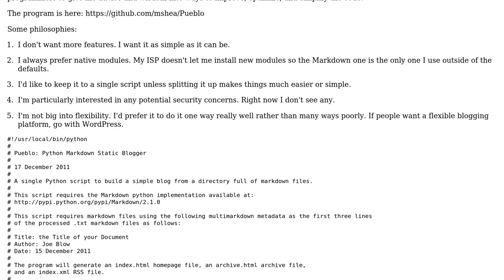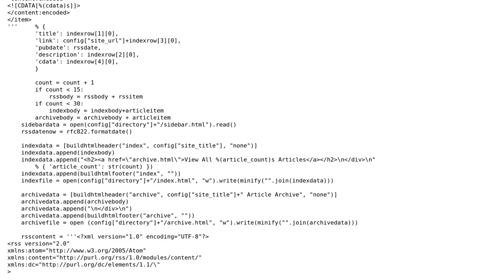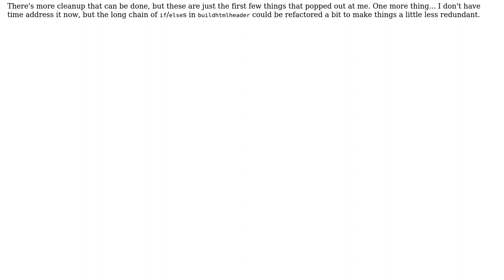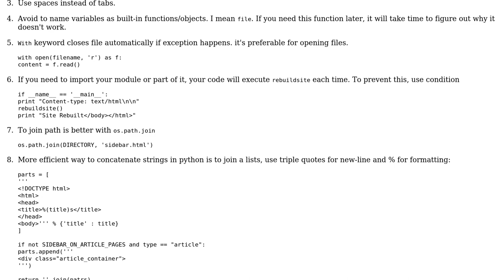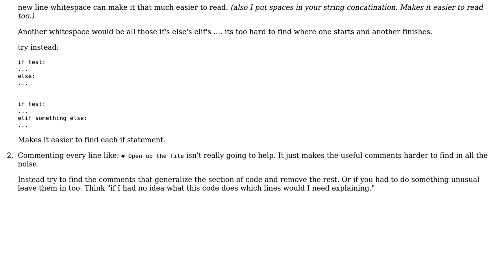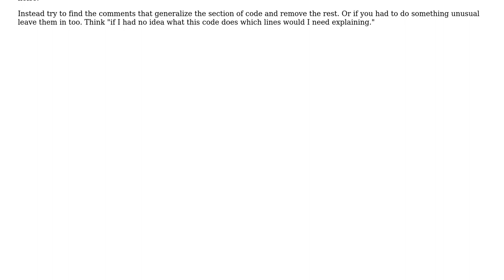Code Review: Markdown static blogger program (4 Solutions!!)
Code Review: Markdown static blogger program

With thanks & praise to God, and with thanks to the many people who have made this project possible! | Content (except music & images) licensed under CC BY-SA | Music | Images & others | With thanks to user theodox user San4ez user Mike Shea user James Khoury user Jamal user Adam Wagner and the Stack Exchange Network Trademarks are property of their respective owners. You are responsible for your own actions.